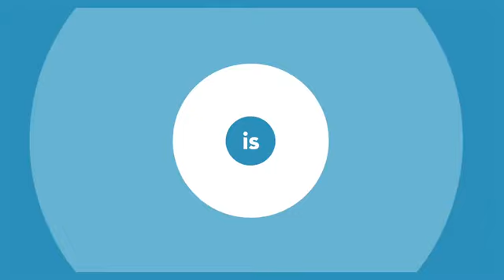What Makes A Honda with Clement D'Souza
Copyright Honda, used by permission for media permotion by Journalist Darren Dobson